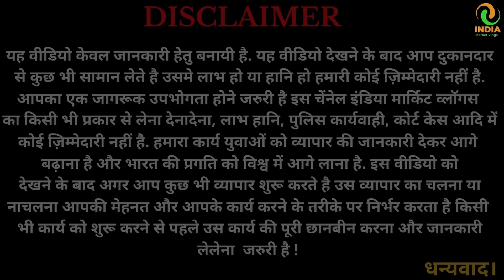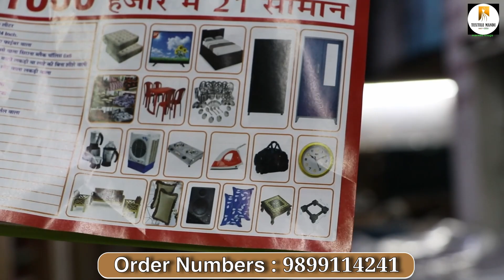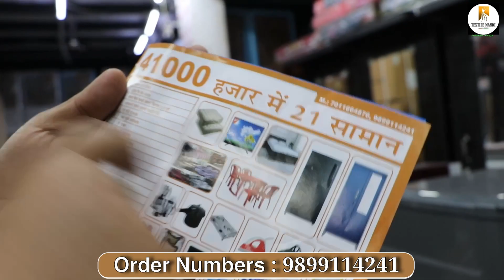शादी दहेज़ का सारा सामान सिर्फ 41000 में | Baba Communication | Cheapest furniture &Electronics.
Shop Details : -
Communication Wallabhgarh: शादी का पुरा सामान मात्र 51000 मे
हमारा पता झारसेंतली बल्लबगढ़ फरीदाबाद हरियाणा 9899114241,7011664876

कृपा करके भाई जी आपके पास जीतने भी  facbook ,whatsup ग्रुप है ओर आपके जानने वाले है उनको शेयर कर दो
पहली स्कीम 11000
दूसरी स्कीम 35000
तीसरी स्कीम 51000
चौथी स्कीम  61000
पाँचवी स्कीम 81000
छठी स्कीम 111000

अगर विडिओ अछि लगे तो विडिओ को
मत भूलिएगा ।
🔔 ओर बेल पर क्लिक कीजिये ताकि हमारी सारी UPDATE आपको मिलती रहे ।
STAY SAFE , STAY HEALTHY.deInIndia